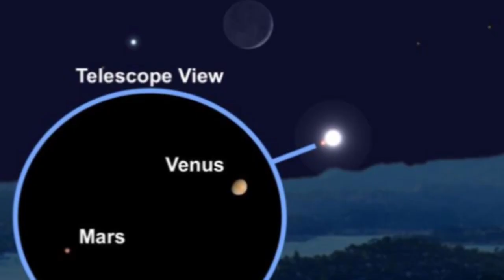Lunar eclipse 2021 - The truth you may not know about the blood moon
The moon suddenly turns red as blood is a special natural phenomenon, making people skeptical, many people consider it a sign of destruction. So, what is the concept of "Blood Moon"? How does it affect the Earth and human life?
A total lunar eclipse is a phenomenon when the Moon enters the Earth's shadow and its surface turns orange-red in the night sky. This phenomenon occurs when the Earth is between the Sun and the Moon, and all three are in line with each other. At that time, the Moon turned red-orange in the sky during a total lunar eclipse.
In principle, the Moon does not emit light on its own, but receives light from the Sun to reflect it to the human eye on Earth, but when a lunar eclipse occurs, the Earth will block the light from the Sun shining up. The Moon causes it to change color.
The light of the Sun shining on the Moon has 7 primary colors created. When the Earth obscures this light, only red and orange light with long wavelengths pass through the Earth's atmosphere, causing the Moon to dye an orange-red color, causing the "Blood Moon" phenomenon.
On the morning of Saturday, July 28, people in many places on Earth saw the image of the moon as red as blood.
Not only can observe the lunar eclipse creating the image of "Blood Moon", people can also see the Delta Aquarid meteor shower at the same time as the lunar eclipse. This is an average meteor shower with about 20 meteors per hour as it crosses the Earth. The best time to observe the meteor shower is confirmed to be from the evening of July 27 to the morning of July 28.
According to astronomers, every 778 days or every 2 years and 1 month, Mars will come close to Earth again. The time of Mars when moving around the Sun is twice that of Earth, so after 2 years, people can observe Mars well in the sky.
Specifically, on the evening of July 27 and early morning of July 28, Mars reached a direct position relative to Earth, that is, the red planet will be opposite the Sun and Earth. It will be fully illuminated by the Sun and best seen from Earth.
Not only is it located close to Earth, but Mars is also closest to us if from 2003 to the present, it emits the brightest light since 2003 until now. Again, in 2003, Mars came closest to Earth in the previous 60,000 years.
On the evening of July 27, the position of Mars was 70.8 million km from Earth. Because Mars is a planet close to Earth, its light does not flicker like other stars.
Thus, it is interesting and unique that in a relatively short period of time (from after 9 pm on July 27 to 4 am on July 28), humans have witnessed 3 natural phenomena at the same time. amazing nature in the sky: "Blood Moon", meteor shower and Mars.
Not long ago, humans witnessed an extremely interesting astronomical event: "Super Moon" / when the Moon is closest to Earth), "Blood Moon" and "Blue Moon" (when the Moon is full for the second time). two in a month). This is an astronomical event that happens once every 150 years.
It is a rare astronomical phenomenon, but absolutely not a bad point. On the Wired technology news site, Noah Petro, a researcher at NASA's Goddard Space Flight Center, said: "The remaining studies and records so far have not seen anything harmful to the Earth when the Moon is on the moon. blood or Blue Moon appears. And Mr. Fred Espenak - another researcher also at the Goddard Space Center said that what is spread that this is a harbinger of the end of humanity is wrong. Such opinions only make amazing natural phenomena become illusory. Previously, an astrologer named Richard Nollelle once claimed that the supermoon can affect the weather.
To put it simply, the Blood Moon or Blue Moon phenomenon occurs during a total lunar eclipse, an interesting astronomical event that humans can track without the help of any observational equipment. The moon will be orange-red, but not because some supreme being is trying to send a message to humanity, but simply because the moon is very close to the earth. A total lunar eclipse occurs when the Earth is between and in line with the Sun and Moon. At this time, the Earth will cover the light from the Sun to the Moon, the red-orange light with a long wavelength passes through the Earth's atmosphere and shines on the Moon, causing the Moon to turn red-orange.